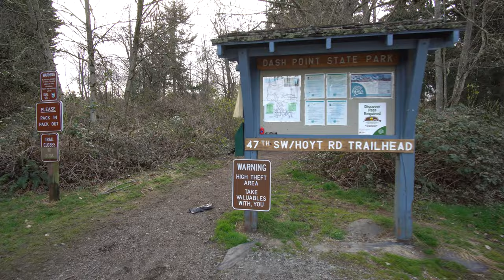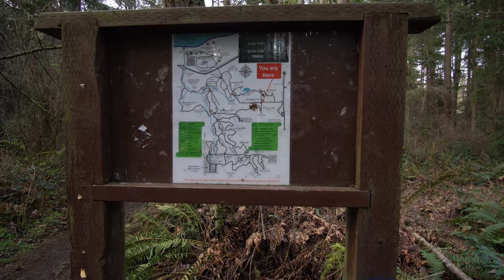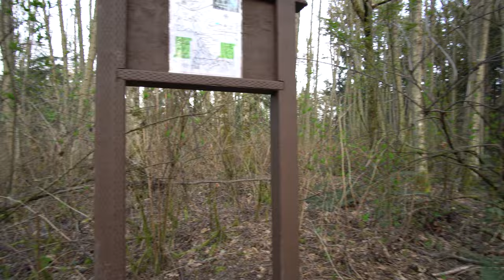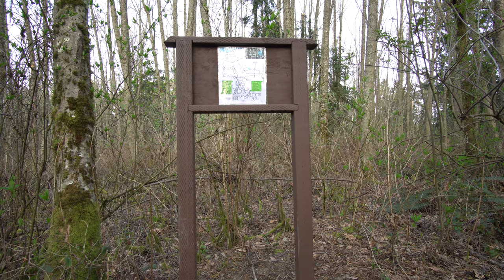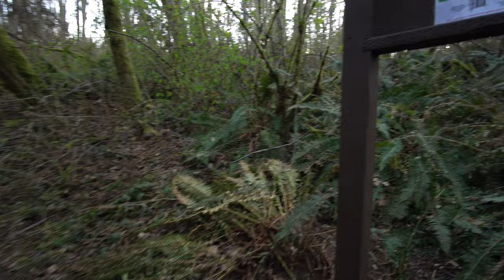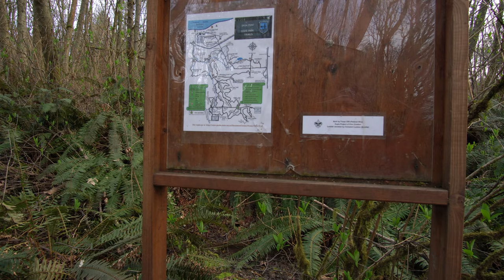Walking at Dash Point State Park, Hoyt Road Trailhead 4K24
To DOWNLOAD a 30Mbps HEVC version (DOWNLOAD, don't play in the web player)